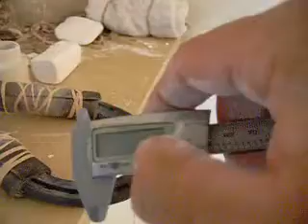Kerckhart SSP 10 X 22 #4 Cert Attempt for Benders Battlefield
If it passes, it will tie me with Wiggy for 2nd on the cert list.